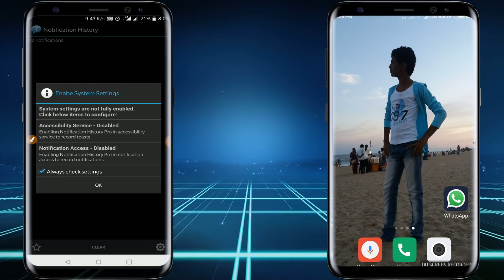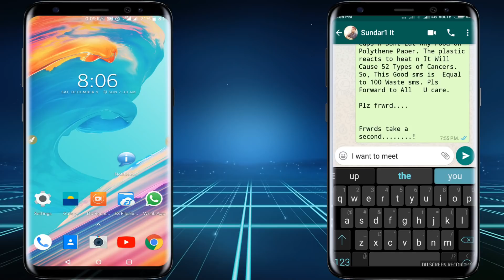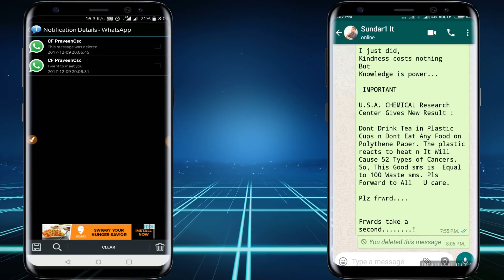How to read deleted message on whatsapp in tamil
In this video we see about How to read deleted message on whatsapp in tamil,notification history application uses.